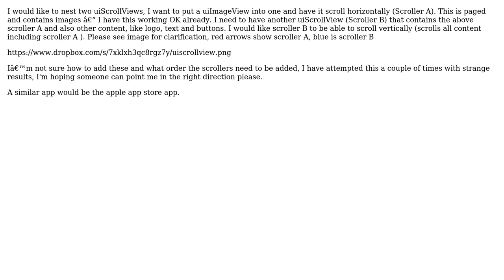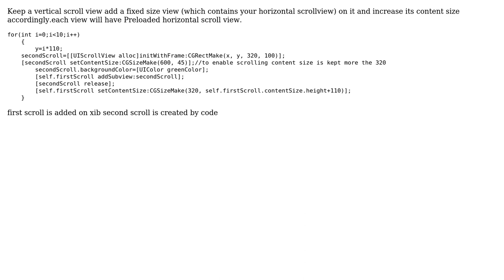Nested uiScrollViews with Cross-Directional Scrolling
With thanks & praise to God, and with thanks to the many people who have made this project possible! You are responsible for your own actions.